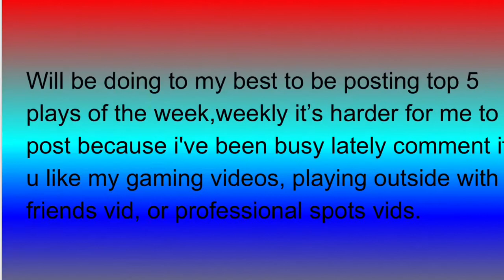TOP FIVE BEST PLAYS OF THE WEEK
YOU MAY BOT AGREE WITH MY VIDEO BUT PLEASE RESPECT IT